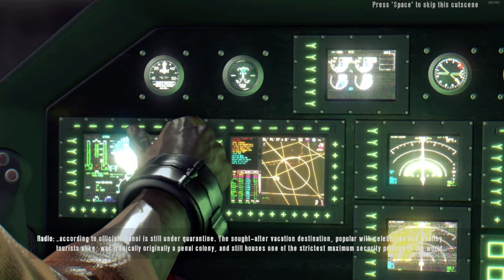Dead Island Definitive Edition | Full Gameplay